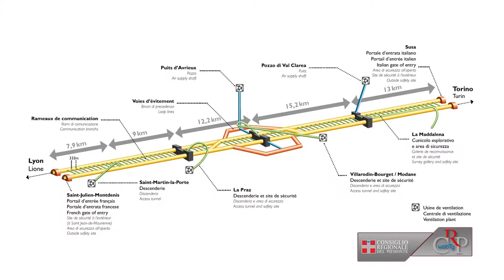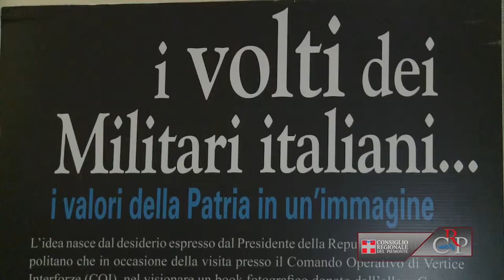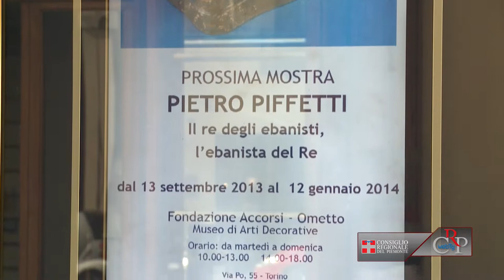CRP - Webtg n. 32 del 6 settembre 2013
Condanna delle violenze anti-Tav
L'Ufficio di presidenza del Consiglio regionale ha approvato all'unanimità un ordine del giorno di condanna per gli atti di violenza commessi da una sessantina di attivisti ai danni di lavoratori e imprese nei pressi del cantiere Tav di Chiomonte. Il documento è un impegno a contribuire a una politica che rafforzi legalità e scelte democratiche e di invito al Governo nazionale a sostenere le istituzioni, le Forze dell'ordine e la magistratura per mantenere la sicurezza nella Val Susa.

Convegno di storia militare
Torino e il Piemonte ospitano, dal primo al sei settembre, il 39° Congresso della Commissione internazionale di storia militare, sul tema "Le operazioni interforze e multinazionali nella storia militare". Nel corso dell'evento svolgono le loro relazioni storici militari provenienti da 36 nazioni, di quattro continenti. Per l'occasione è stata allestita, alla Biblioteca Nazionale Universitaria, la mostra fotografica "I Volti dei Militari Italiani. I Valori della Patria in un'Immagine".

Settimane musicali di Stresa
I presidenti del Consiglio regionale e della Giunta, Valerio Cattaneo e Roberto Cota, a Stresa il 28 agosto, hanno consegnato due riconoscimenti, al presidente dell'Associazione Settimane Musicali, Giovanni Medeot, "per il suo sostegno alla cultura musicale" e al direttore artistico del Festival, maestro Giandrea Noseda, "per il suo costante impegno artistico". È seguito il concerto della Stresa Festival Orchestra, diretta da Noseda, che celebra il 10° anniversario della sua fondazione.

Contest sui dati pubblici della Regione
Raccontare i quarant'anni di storia della Regione attraverso i dati pubblici. È l'obiettivo di Piemonte Visual Contest, concorso per designer, sviluppatori, scuole e aziende realizzato dal Consiglio regionale del Piemonte in collaborazione con il Consorzio Topix. Il concorso che prenderà il via a settembre, si divide in due categorie, infografica e visualizzazione dati, e premierà i migliori 3 lavori di ogni categoria.

Piffetti, ebanista del re
Preziosi mobili intarsiati e lavorati saranno al centro della prima mostra monografica su Pietro Piffetti, il re degli ebanisti, l'ebanista del re, c  he la Fondazione Accorsi - Ometto di Torino allestirà dal 13 settembre al 12 gennaio 2014 nella sua sede. Una parte dell'esposizione sarà ospitata a Palazzo Lascaris fino al 30 novembre. Qui si potranno ammirare i due stipi con decorazioni in avorio, ignoti fino a qualche anno fa, e uno dei due tabernacoli barocchi custoditi a Benevagienna.